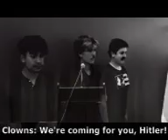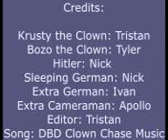This Is The Worst Thing You Will Ever Watch | 4B AP World History Movie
Cast:
Tristan, Tyler, Nick, Nick, Apollo, and Ivan

Song: Dead by Daylight Clown Chase Music